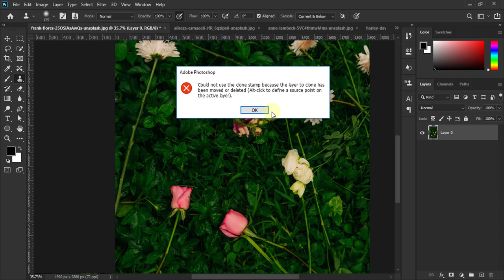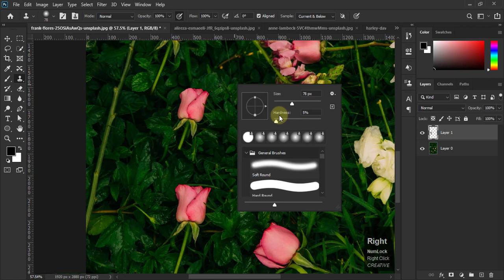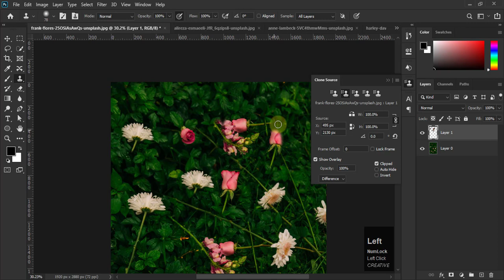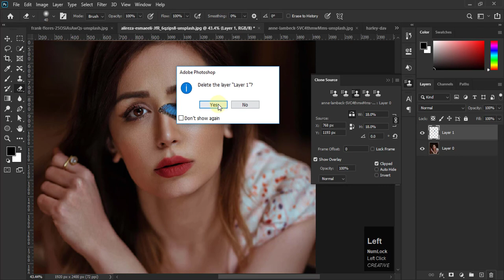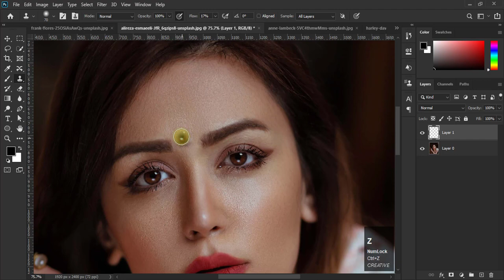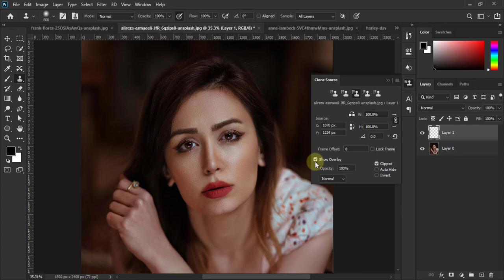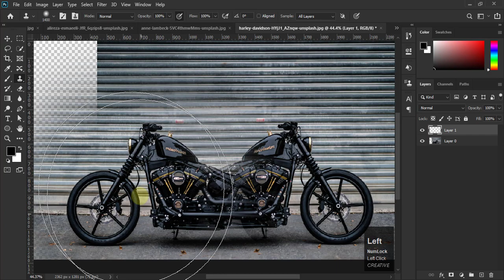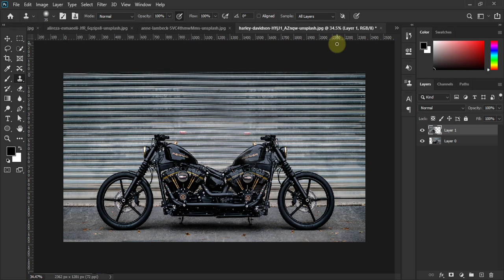Clone stamp tool - Adobe Photoshop basic for beginners Hindi / हिन्दी मे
Adobe photoshop basic 2020 begginer series class 9th i will teach you how to use clone stamp tool complete and proper detail its very usefull option for you.. video in hindi.

. free image

JOIN NOW